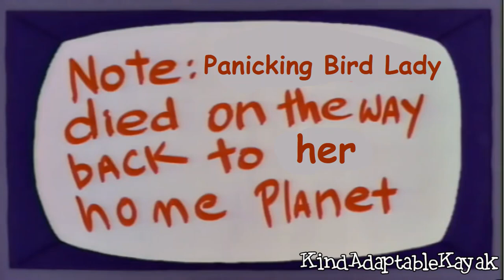[YTP] Chicken Little Gets Disowned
This is my entry to Tristian Lanier's Chicken Little YTP collab.